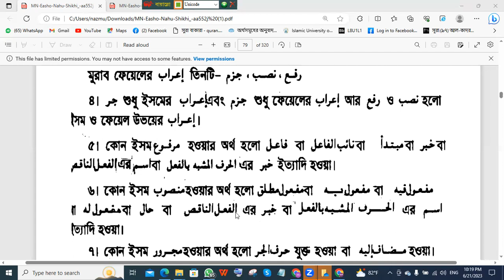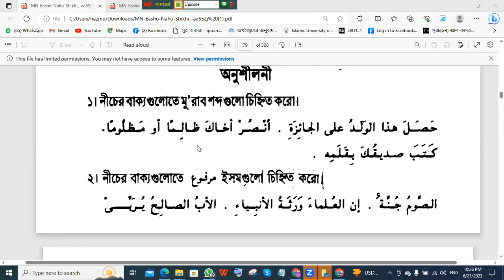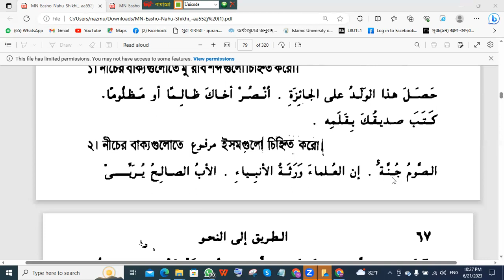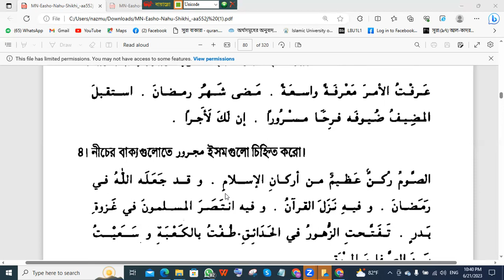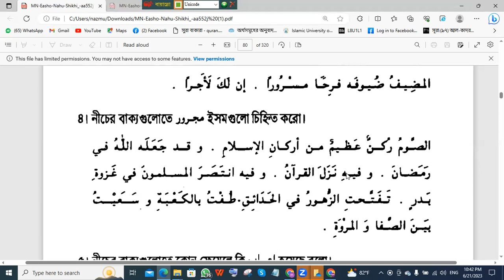এসো নাহু শিখি ক্লাস ১১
হাফেজ মাওলানা মিুফতী নাজমুল ইসলাম ফারুক ০১৩০১৪১৮৮২৩